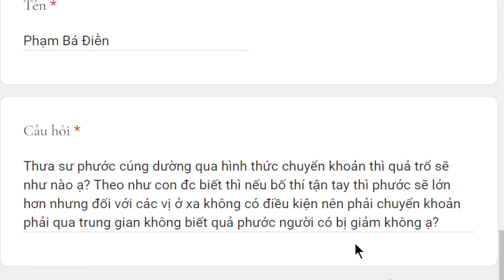1889. Cúng dường chuyển khoản có kém phước hơn tận tay?